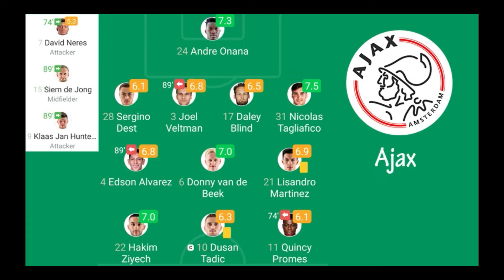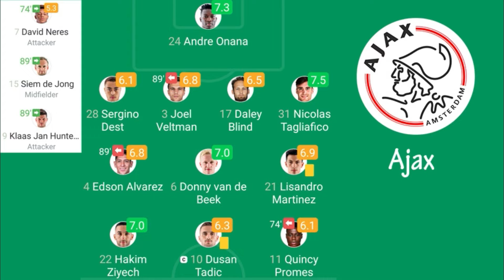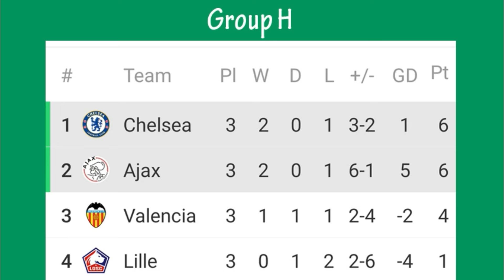Player Rating Ajax 0-1 Chelsea FC for UEFA Champions League 24/10/2019